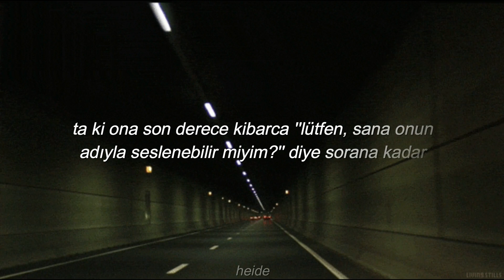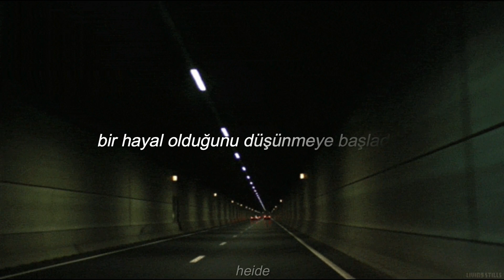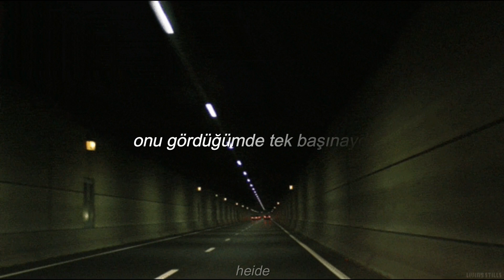arctic monkeys - cornerstone (türkçe çeviri)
''𝙏𝙚𝙡𝙡 𝙢𝙚, 𝙬𝙝𝙚𝙧𝙚'𝙨 𝙮𝙤𝙪𝙧 𝙝𝙞𝙙𝙞𝙣𝙜 𝙥𝙡𝙖𝙘𝙚? 𝙄'𝙢 𝙬𝙤𝙧𝙧𝙞𝙚𝙙 𝙄'𝙡𝙡 𝙛𝙤𝙧𝙜𝙚𝙩 𝙮𝙤𝙪𝙧 𝙛𝙖𝙘𝙚
𝘼𝙣𝙙 𝙄'𝙫𝙚 𝙖𝙨𝙠𝙚𝙙 𝙚𝙫𝙚𝙧𝙮𝙤𝙣𝙚, 𝙄'𝙢 𝙗𝙚𝙜𝙞𝙣𝙣𝙞𝙣𝙜 𝙩𝙤 𝙩𝙝𝙞𝙣𝙠 𝙄 𝙞𝙢𝙖𝙜𝙞𝙣𝙚𝙙 𝙮𝙤𝙪 𝙖𝙡𝙡 𝙖𝙡𝙤𝙣𝙜''

*ingiltere'de kapalı alanlarda sigara içmek yasaktır, bu yüzden kız duman alarmının ötmemesini umarak sigara içiyor.
**letraset:sürtünme yoluyla kağıt veya düzgün bir yüzeye aktarılan grafik karakterleri
***kimine göre kız kardeş, eski sevgilisine çok çok benzeyen biri, kimine göre ise eski sevgilisinin gerçek kız kardeşi, alex bir röportajında gerçek kız kardeşi olduğunu kast etmiş aslında.

Şarkıdaki özel isimler İngilteredeki barlar. Şarkıyı biraz açmak gerekirse, eski sevgilisini veya kimine göre ölen sevgilisini arıyor yazar, herkeste onun yüzünü görüyor. En son ona en çok benzeyen kişiyi yani kız kardeşini görüyor ve onunla takılmaya başlıyor. Bazılarına göre ise bu 'kız kardeş' dediği bir fahişe, bu yüzden bana istediğin gibi seslenebilirsin diyor.
Benim en sevdiğim arctic monkeys şarkılarından biri, dinlerken aşırı duygulanıyorum ve her ne kadar kulağa çok duygusal gelmese de insanın kalbine dokunuyor gibi :(

Sözleri:
[Verse 1]
I thought I saw you in the Battleship
But it was only a look-a-like
She was nothing but a vision trick
Under the warning light
She was close, close enough to be your ghost
But my chances turned to toast
When I asked her if I could call her your name

[Verse 2]
I thought I saw you in the Rusty Hook
Huddled up in a wicker chair
I wandered over for a closer look
And kissed whoever was sitting there
She was close, and she held me very tightly
'Til I asked awfully politely
"Please, can I call you her name?"

[Chorus]
And I elongated my lift home
Yeah, I let him go the long way round
I smelt your scent on the seatbelt
And kept my shortcuts to myself

[Verse 3]
I thought I saw you in the Parrot's Beak
Messing with the smoke alarm
It was too loud for me to hear her speak
And she had a broken arm
It was close, so close that the walls were wet
And she wrote it out in Letraset
"No, you can't call me her name"

[Bridge]
Tell me, where's your hiding place?
I'm worried I'll forget your face
And I've asked everyone
I'm beginning to think I imagined you all along

[Chorus]
I elongated my lift home

[Verse 4]
I saw your sister in the Cornerstone
On the phone to the middle man
When I saw that she was on her own
I thought she might understand
She was close, well, you couldn't get much closer
She said, "I'm really not supposed to, but yes
You can call me anything you want"